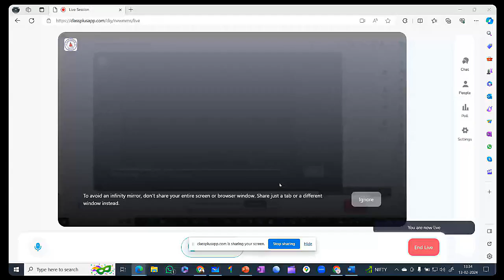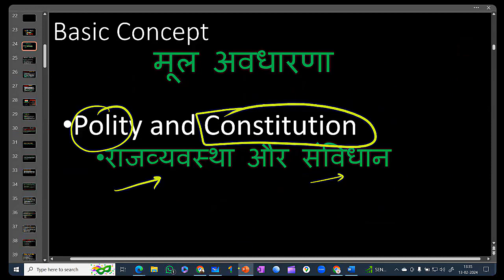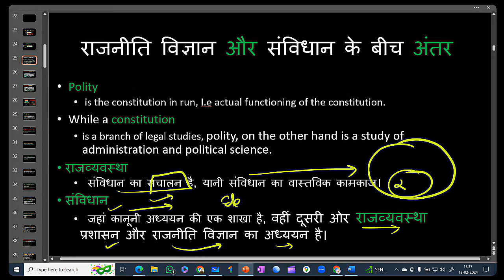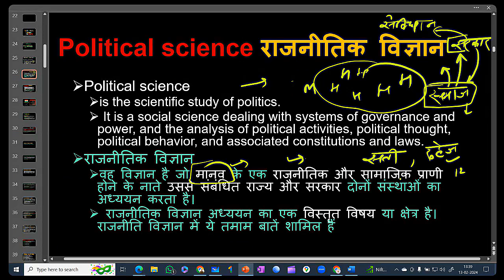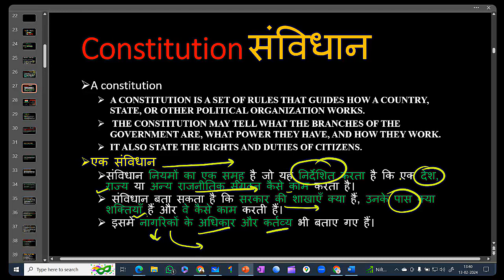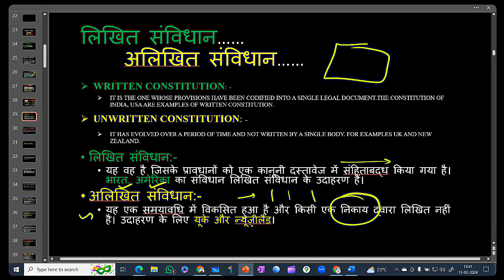Difference b/w Polity and Constitution :Discuss with : S.K.Singh राजव्यवस्था और संविधान के बीच अंतर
Difference b/w Polity and Constitution : Let us Discuss : S.K.Singh राजव्यवस्था और संविधान के बीच अंतर
indian polity
indian constitution
indian polity and constitution mcq
constitution of india,polity
what is difference between polity and constitution
difference between article and section
constitution,indian polity for upsc
indian polity and constitution gk
100 indian polity and constitution gk
indian polity gk questions
2- diffrence between governance and administration .

 Indian Polity for SSC CGL, CHSL, RRB, CDS, AFCAT and all state exams
In this video "Difference between Polity and Constitution Indian Polity for SSC CGL, CHSL, CPO, CDS" I have covered how the constituent assembly was elected to form the constitution and all the important information which can be asked in competitive exams like SSC CGL, CHSL, CPO, CDS in Indian Polity portion.